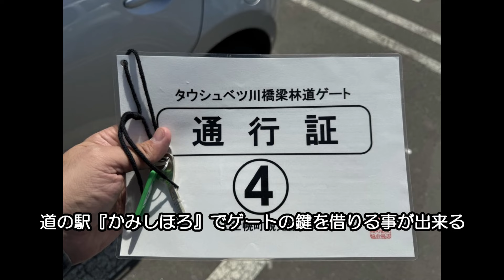国鉄士幌線 タウシュベツ川橋梁2024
国鉄士幌線旧線のタウシュベツ川橋梁の2024年の様子です。この一か月半後に大きな崩壊が発生しました

タウシュベツ川橋梁への林道のゲートの鍵はこちらで予約できます。

配信者 あづさ2号
・Twitter (現 X)

【参照サイト】
・ひがし大雪アーチ橋友の会
・Wikipedia
(参照ページ：士幌線・タウシュベツ川橋梁・糠平ダム)
・ひなたGIS
・GoogleMap
・国土変遷アーカイブ

【使用BGM】
・『夏の思い出』
作曲 FLASH☆BEAT
・『 Piano_Improvisation_2020_Spring_No.3 』
 作曲 brightwaltz
・『memories』
（公開終了）
 作曲  鎌田優紀子